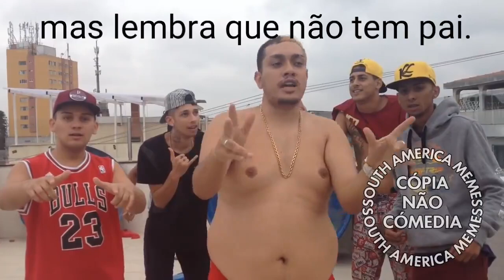Dia Dos Pais